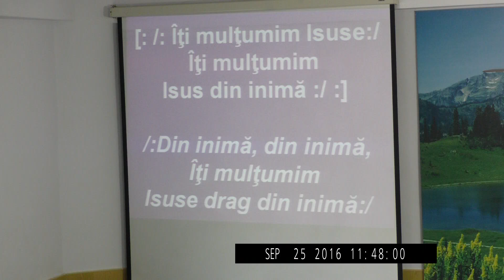Echipa de laudă - Îţi mulţumim Isuse...